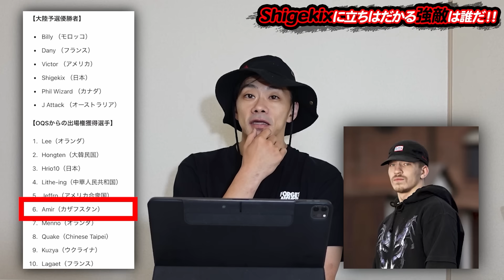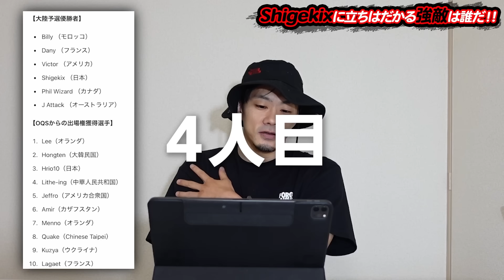【パリ五輪 ブレイキン直前】日本代表を苦しめる最強の４人【Shigekix】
ブレイキン日本代表のSHIGEKIXこと半井重幸に立ちあはだかる四人のB-BOYをドラゴンが解説します

レッスン、練習会等もしているので是非チェックしてください！！

★楽曲提供
OMATA THE MANIAC (臼井企画)